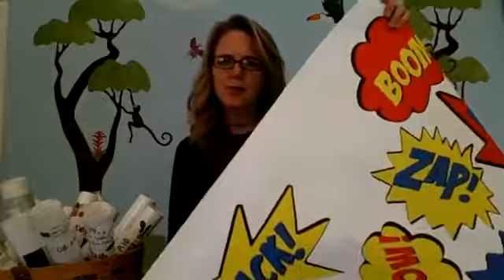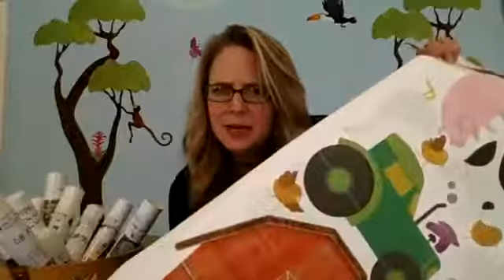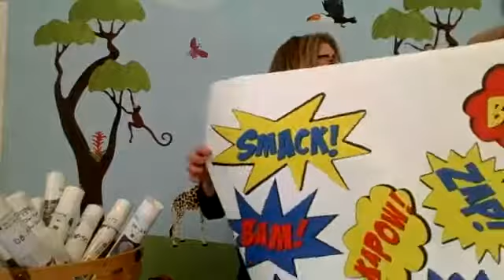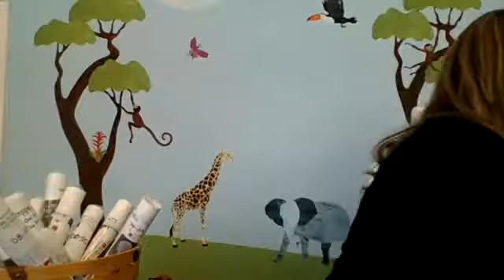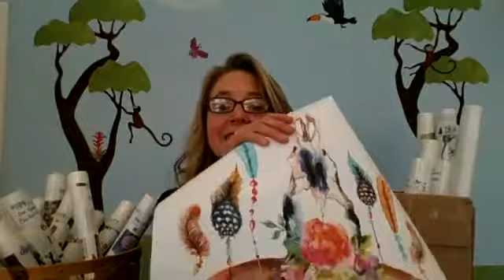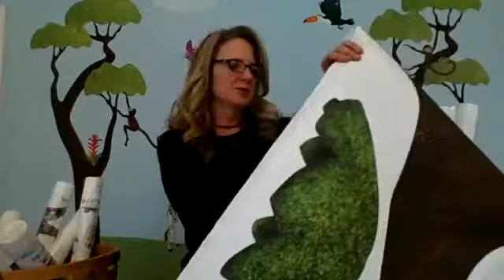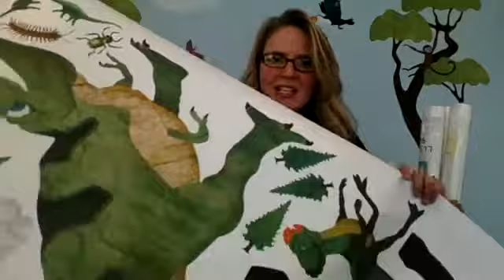We are Giving Away FREE Stuff!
Join Stephanie as she gives away a whole bunch of FREE decals from the Discount Bin over at My Wonderful Walls... because who doesn't like FREE stuff?! Lots of winners! Lots of prizes!